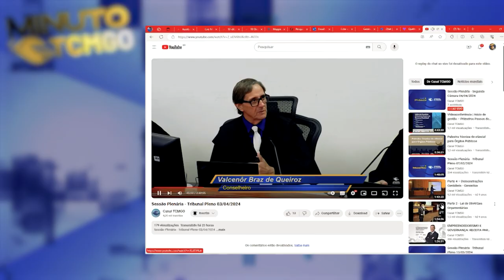Minuto TCMGO - Tribunal Pleno (15/04/24)